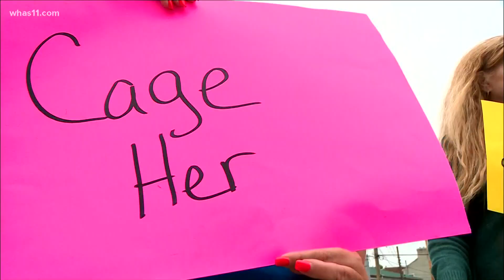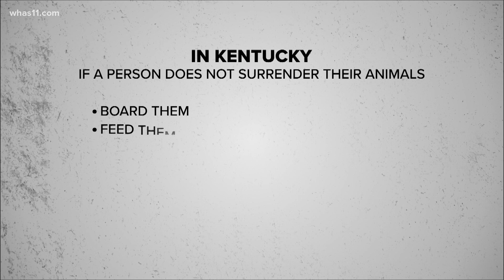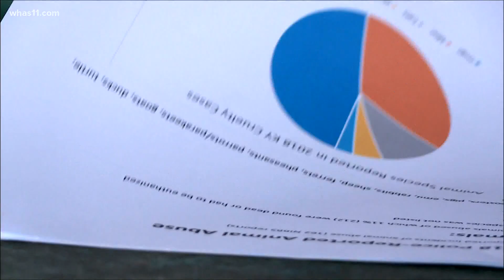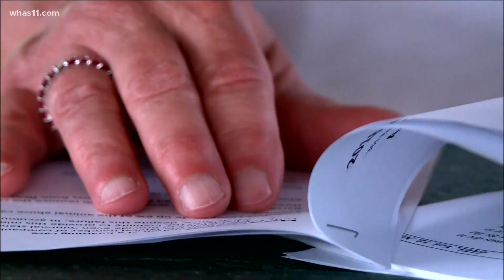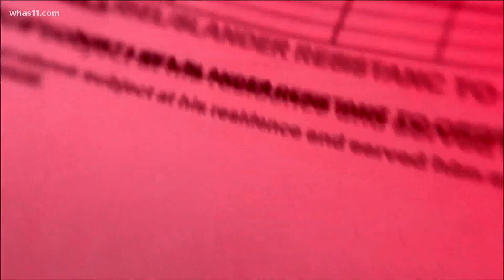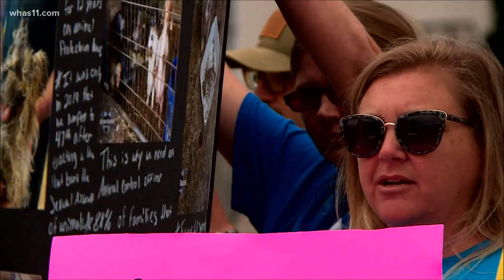FOCUS | Animal advocates pushing for change in cruelty laws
Advocates are campaigning for change and hope a proposed bill will expose more animal cruelty cases.